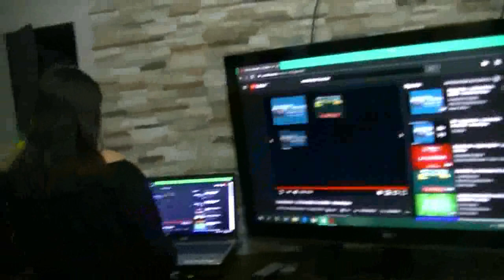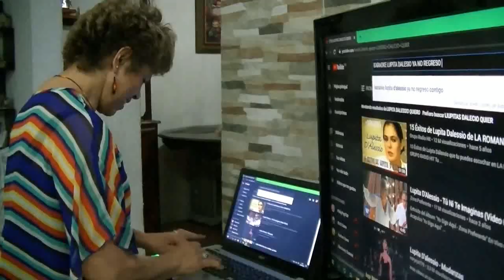convivio 4 coro carismatico de Omar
y ahora la cuarta y ultima parte del convivio del coro de Omar, 29 Marzo 2020,